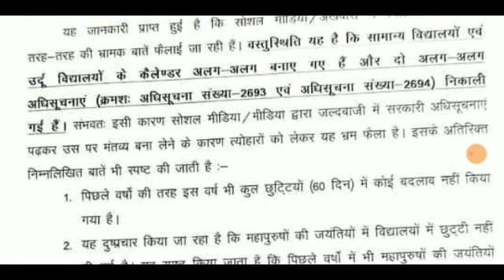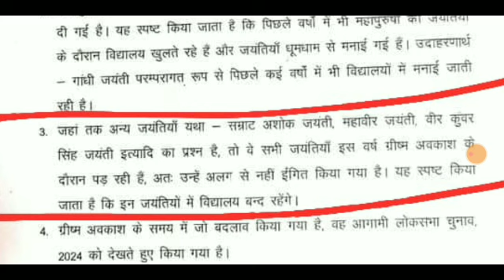शिक्षा विभाग में 2 दिन की छुट्टी।क्या विद्यालय बंद रहेगा।ALL TET taiyari